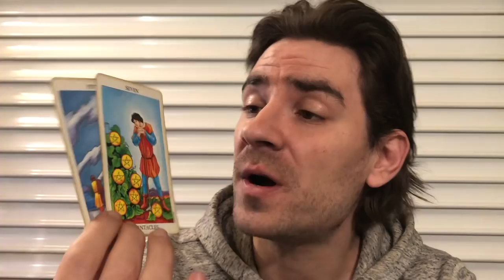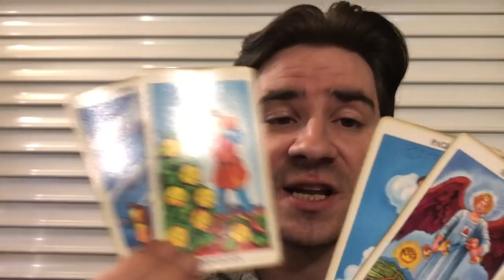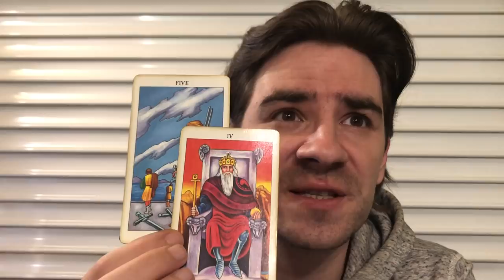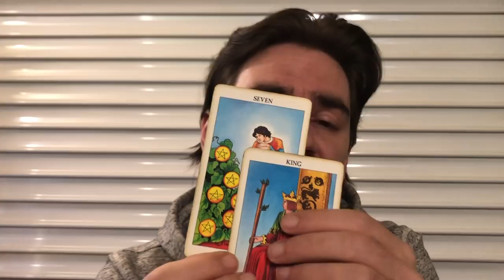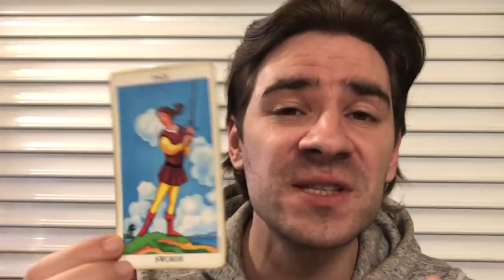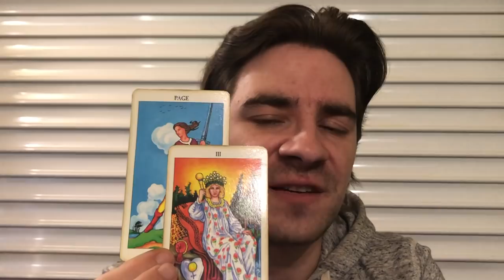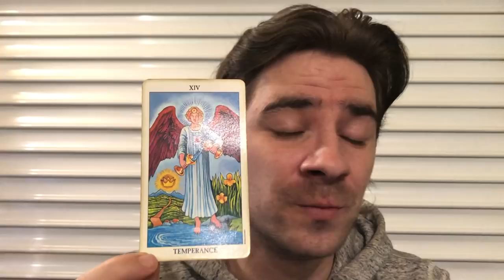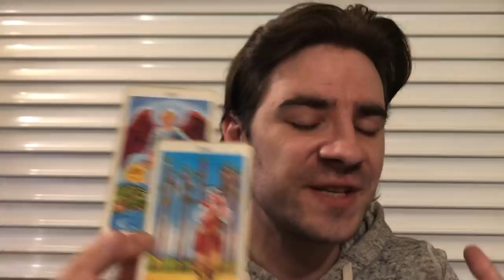TAURUS! THE ONES WHO MATTER WILL SEE YOUR WORTH! Taurus Weekly Tarot Reading May 13 - 19 2019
TAURUS! THE ONES WHO MATTER WILL SEE YOUR WORTH! Taurus Weekly Tarot Reading May 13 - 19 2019 MASSIVELY REDUCED PRICES on Personal Readings